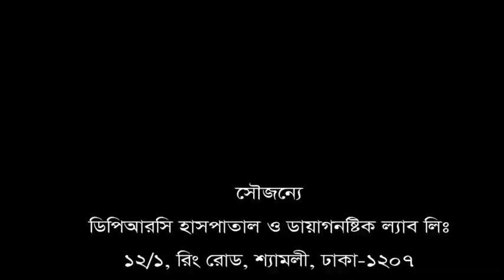এই হাসপাতালে এসে সুস্থ হবো এটা হয়তো আমার কপালে ছিল। আমি জানতামি না এই হাসপাতাল সম্পর্কে।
এই হাসপাতালে এসে সুস্থ হবো এটা হয়তো আমার কপালে ছিল। আমি জানতামি না এই হাসপাল সম্পর্কে।